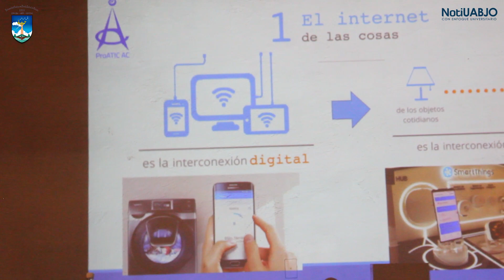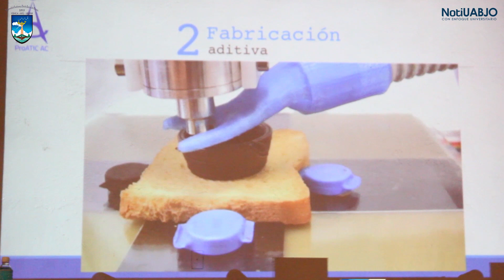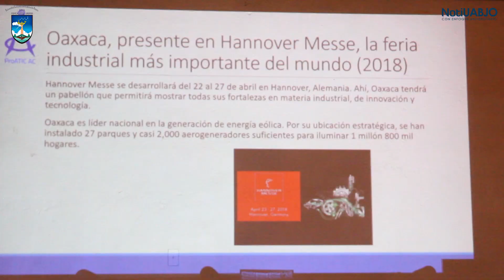Industria 4.0 y su impacto en las PYMES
Se llevó a cabo la conferencia Industria 4.0 y su impacto en las PYMES chécate como se vivió esta gran conferencia